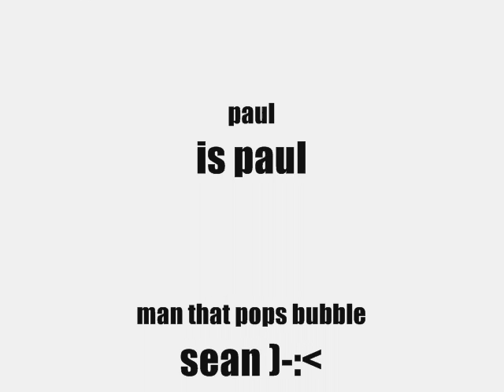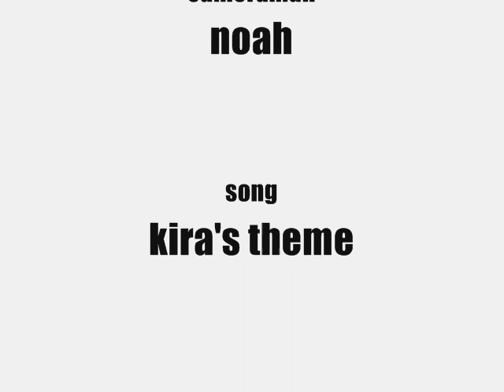Paul's BIG Bubble